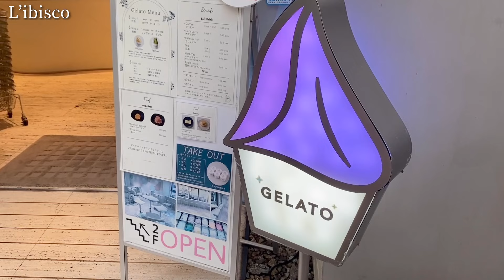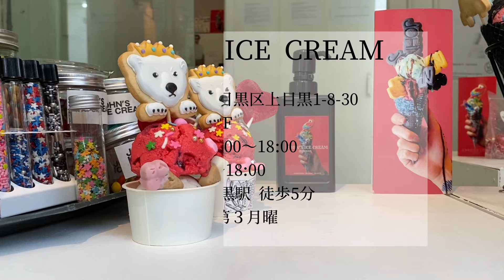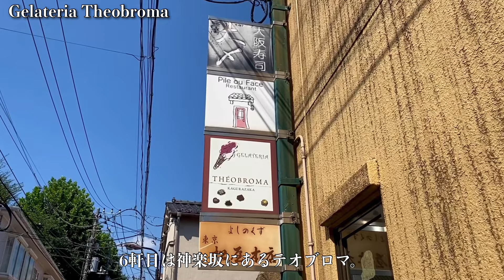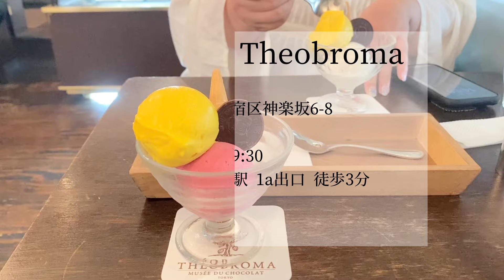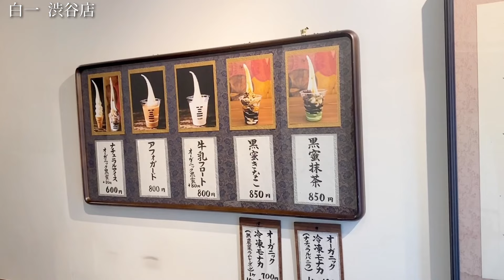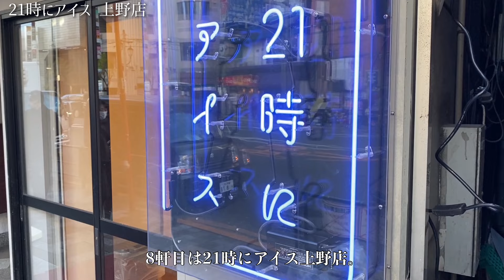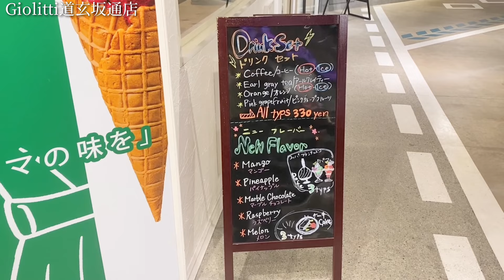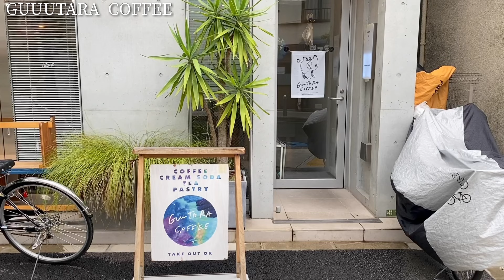2024年にオススメする東京のアイスまとめ10選 | 東京カフェ | L’ibisco・Theobroma・21時にアイス・GUUUTARA COFFEE | CAFE VLOG #59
猛暑日が続いていて毎日暑いですよね。
そんな日はひんやり体を冷やしてくれるスイーツが食べたくなります。

今回は東京にあるアイスを10軒まとめてみました。
気になるアイスチェックしてみてくださいね。

▼ CONTENTS ▼
0:00 オープニング
0:08 North Cream
1:34 L’ibisco
3:24 JOHN’S ICE CREAM
5:02 MIYASHITA CAFE +softcream
6:31 Ballon
7:57 Gelateria Theobroma
9:31 白一 渋谷店
10:57 21時にアイス 上野店
12:33 Giolitti道玄坂通店
14:15 GUUUTARA COFFEE
16:08 エンディング

▼ CAFE INFO ▼
① North Cream
住所：東京都目黒区上目黒2-14-1
アクセス：中目黒駅 東口1 徒歩1分

② L’ibisco
住所：東京都中央区銀座3-7-12 王子サーモン 2F
アクセス：東銀座駅 A8出口 徒歩2分

③ JOHN’S ICE CREAM
住所：東京都目黒区上目黒1-8-30 ヒルズ代官山 1F
アクセス：中目黒駅 徒歩5分

④ MIYASHITA CAFE +softcream
住所：東京都渋谷区神宮前6-20-10
MIYASHITA PARK South 2F
アクセス：渋谷駅 B1出口 徒歩2分

⑤ Ballon
住所：東京都目黒区中目黒3-2-19
ラミアール中目黒104
アクセス：中目黒駅 東口1 徒歩5分

⑥ Gelateria Theobroma
住所：東京都新宿区神楽坂6-8
Borgo Oojime
アクセス：神楽坂駅 1a出口 徒歩3分

⑦ 白一 渋谷店
住所：東京都渋谷区神南1-7-7
ANDOSⅡビル 1F
アクセス：渋谷駅 A6出口 徒歩8分

⑧ 21時にアイス 上野店
住所：東京都文京区湯島3-42-3
アクセス：湯島駅 2出口 徒歩1分

⑨ Giolitti道玄坂通店
住所：東京都渋谷区道玄坂2-25-12
道玄坂通 dogenzaka-dori 1F
アクセス：渋谷駅 A2出口 徒歩3分

⑩ GUUUTARA COFFEE
住所：東京都世田谷区太子堂3-16-3
ASTILE三軒茶屋 B1F
アクセス：三軒茶屋駅 北口A 徒歩8分

※カフェの詳細情報は動画に記載しています。
※期間限定メニューは提供を終了している可能性があるので行かれる前にお店のページで確認してをしてくださいね。

▼ 使用機材 ▼
Canon EOS M5
EF-M 22mm F2.0
Canon EOS RP
RF 35mm F1.8 STM
RODE VideoMicro

▼ BGM ▼
BGMer